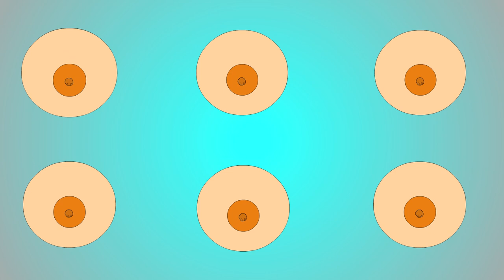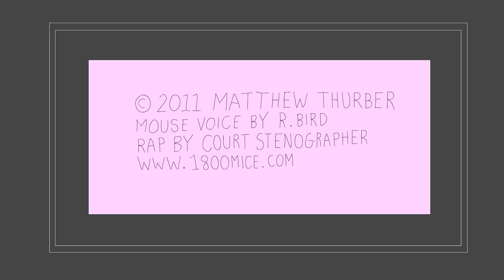1-800-MICE RAP preview.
Hard Hitting preview of O.G.N. (Original Graphic Novel) by Court Stenographer: 1-800-MICE hitting the streets October 2011! "Run to the Pay Phone". NO BASS in this video AT ALL (maybe Saul Bass).